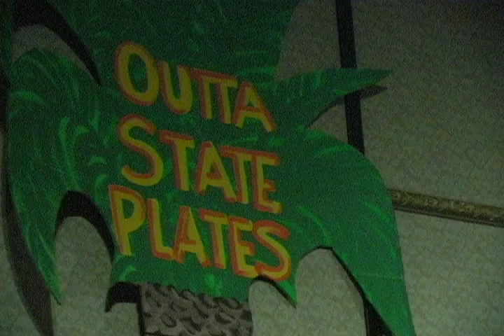Outta State Plates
Promotional video for Oldies Band, the Outta State Plates!